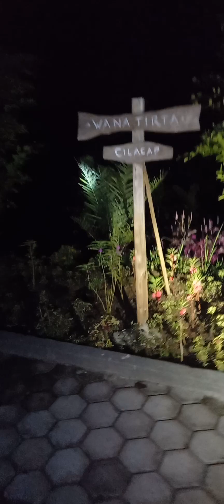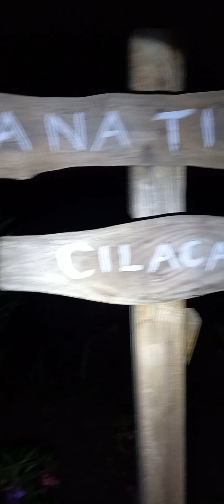wana tirta cilacap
baru saja review,udh di datangin warga sekitar
bantu aubscribe,view,like dan comentnya kawan
video real jalan2 malam hari tanpa setingan yang aneh2